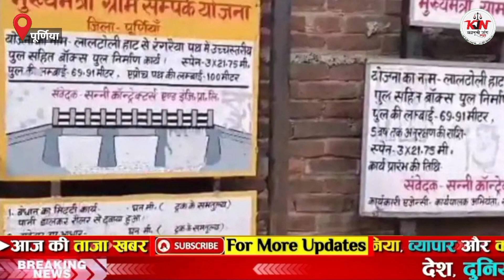पूर्णिया: लगातार हो रही बारिश से बाढ़ का खतरा मंडरा रहा है | Breaking News